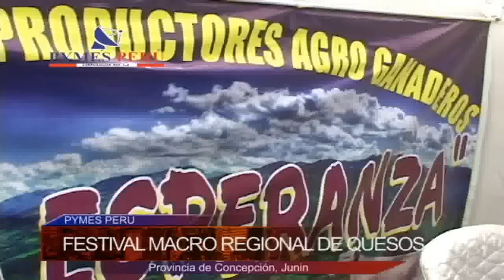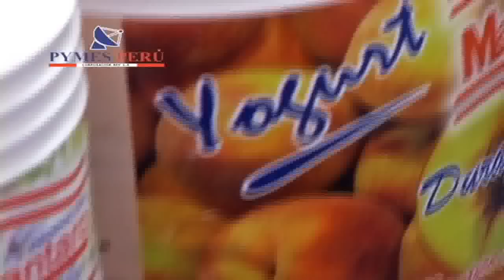SE REQUIERE "INFRAESTRUCTURA Y EQUIPAMIENTO "PARA DAR VALOR AGREDADO A LA INDUSTRIA DE LACTEOS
Conversando  con Dirigentes  ganaderos   en el Festival del Queso Madurado  que se desarrolla en la provincia de Concepción , region Junín, quienes señalan lo siguiente:
ALFONSO PASTRANA BUEN DÍA .- señala  que el Consorcio ganadero Junín viene funcionando desde hace 6 años con el propósito de  dar el valor real  a la leche
2. Conforman 7 asociaciones ( 7 comunidades) a nivel de la micro cuenca y cuentan con 200 vacas  con una producción de 1,200 litros de leche diario   convertido en queso  es de 300 a 400 kilos diarios
3. La esperanza es conseguir mercado y agradecen  a la Municipalidad de Comas
4. Falta la sensibilización y muchas ONG' s los han engañado
5. Esperan  integrar  la marca Terrandina (marca colectiva) de sierra exportadora
6. EL CAMPO MANTIENE  LA CIUDAD
ROCIO YUFRA ORE  del distrito de Matahuasi( capital lechera del Valle del Mantaro)
1. Representa a 27 ganaderos con quienes se han trazado como meta  dar valor agregado a su producto
2. Requieren de una planta lechera
GREGORIO ASTO CRISPIN  de Huancavelica
1. producen entre 200 litros
2. Requieren asesoramiento en forraje
3. Que el estado lleguen a estos lugares alejados con asesoramiento técnico, mejora de razas
4. Agencia  Agraria  viene brindándoles apoyo
MAXIMO LUCAS MENDES  de la MUNICIPALIDAD de Tayacaja de HUANCAVELICA
1. Tienen un centro piloto promovido por la municipalidad
2. Integran  3 asociaciones  conformados por 300 ganaderos
3. La producción es queso, yogurt y mantequilla
4. En lo referido a la marca colectiva de Sierra Exportadora es de  mucho interés
 KAREN CORDANO  REPRESENTANTE DE LA UNIVERSIDAD PERUANA DE LOS ANDES
1. Trabajan  con sus centros e laboratorio
2. Comercializan sus productos principalmente al interior de la universidad
3. Que los jóvenes tenga en cuenta que el estudio  es la principal  herramienta para el desarrollo